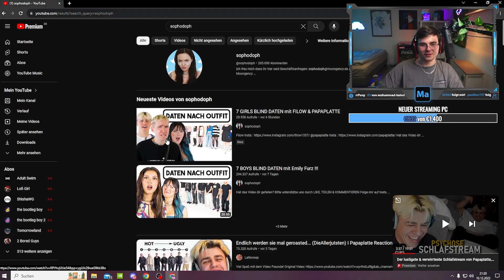Marcelpsd REAGIERT auf "7 GIRLS BLIND DATEN mit PAPAPLATTE & FILOW" | Marcel_psd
Hey liebe Community!

Herzlich willkommen auf meinem Kanal! Hier gibt es spannende Inhalte, unterhaltsame Streams und jede Menge Spaß! Vergesst nicht, den Abo Button zu drücken und die Glocke zu aktivieren, damit ihr keine meiner kommenden Videos verpasst.

🔷 Discord: Tritt unserer wachsenden Discord-Community bei und tausche dich mit anderen Fans und mir aus! Hier könnt ihr auch Updates zu kommenden Streams und Events erhalten

Hier teile ich coole Fotos und Stories mit euch

🎮 Twitch: Auf Twitch könnt ihr live dabei sein, wenn ich zocke, neue Spiele teste oder einfach nur Blödsinn rede.

🎵 TikTok: Lustige Clips und Challenges erwarten euch auf meinem TikTok-Kanal. Schaut vorbei und lasst gerne ein Follow da

Ich freue mich riesig, euch auf meinen Social-Media-Kanälen begrüßen zu dürfen. Lasst uns zusammen eine großartige Community aufbauen und jede Menge tolle Momente erleben. Bis bald!